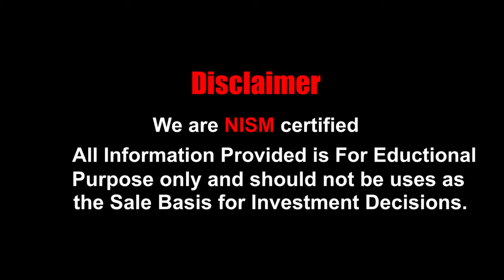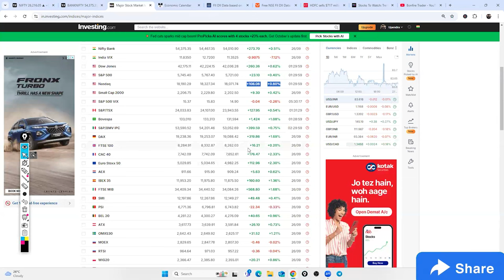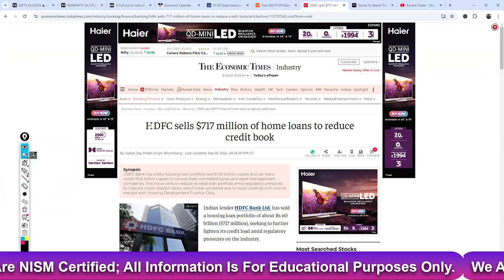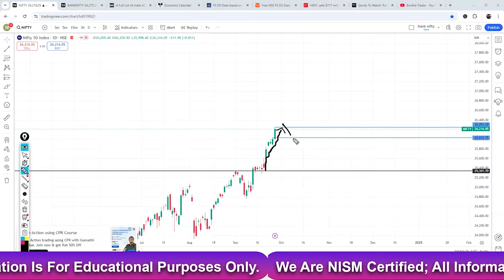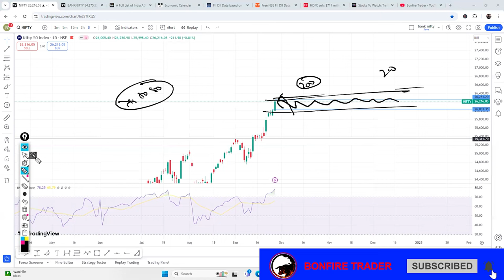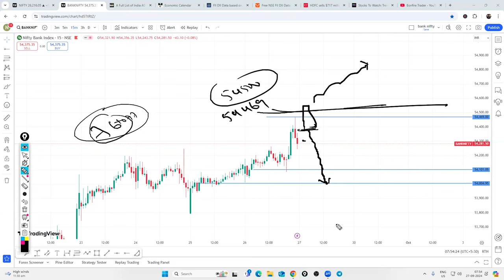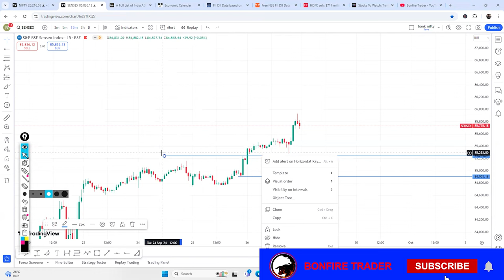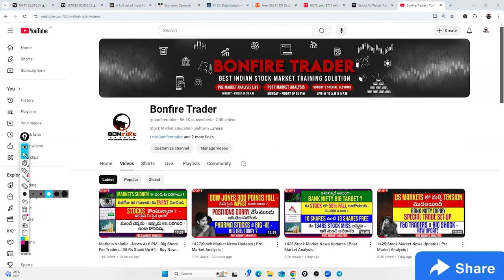1429|Stock Market News Updates | Pre Market Analysis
1. Alice Blue :-

2. Fyers(Free):-

3. Zerodha (Free) :-

4. Upstox :-

00:00 Disclaimer
00:03 Global Markets Overview
05:30 Index Analysis
13:00 Key Stocks To Focus

100+ videos with 100+ hours recordings with Live mentoring and life time community groups with Daily Mentoring Sessions , Live Session On Expiry Days , One To One Mentorings .

For iOS